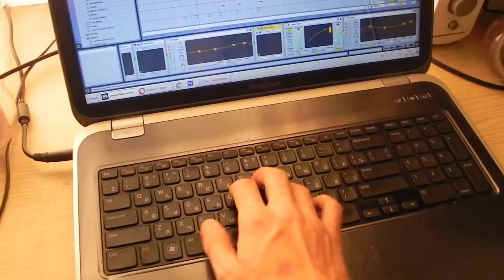my laptop finally sounds like an old analog synth and now i will be successful